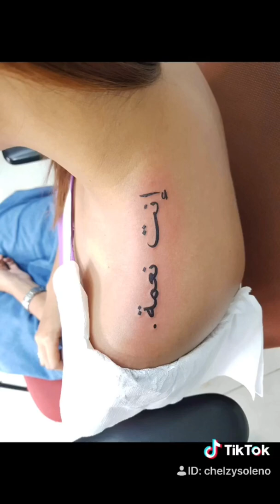Tiktok Compilation 2019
See you next year (joke)
Tamaran pako mag tiktok subong. Sa 2020 naman😂